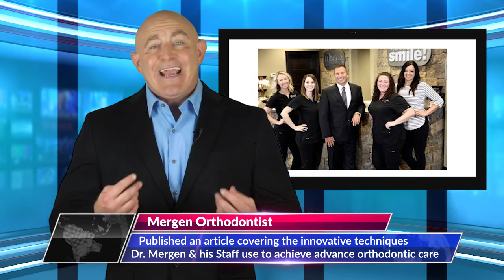Mergen Orthodontics | Life-Changing Smiles Are Created With Mergen Orthodontics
High-Quality Orthodontic Care You Can Count On

Dr. Mergen and our team at Mergen Orthodontics want to give you every possible reason to smile. That means we care about your happiness and satisfaction with treatment as much as we care about the health of your teeth and jaw!

Invisalign | Invisalign Teen | Children's Orthodontics | Accelerated Orthodontics | Airway Orthodontics | Sleep Apnea | Clear Braces | Surgical Orthodontics | TMD/TMJ Treatment

Iowa City Orthodontic Office
1570 Mall Dr., Ste. 1

MergenOrthodontics.com

0:00 Introduction
1:00 View The Full Article
1:55 Cutting-edge technology
2:30 Creating Life-Changing Smiles Since 1997